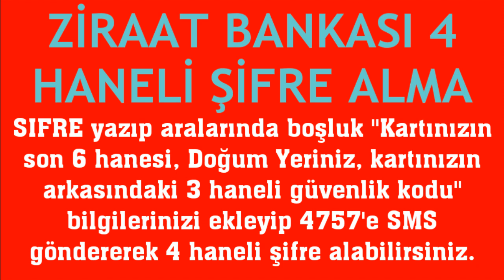Ziraat Bankası 4 Haneli Şifre Alma Nasıl Yapılır?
Merhabalar bu videomuzda sizlerle birlikte ziraat bankası 4 haneli şifre alma nasıl yapılır sorusuna yanıt vermeye çalışıyoruz.İyi Seyirler Dilerim.

ziraat 4 haneli şifremi unuttum
ziraat 4 haneli şifre nasıl alınır
ziraat 4 haneli parola oluşturma